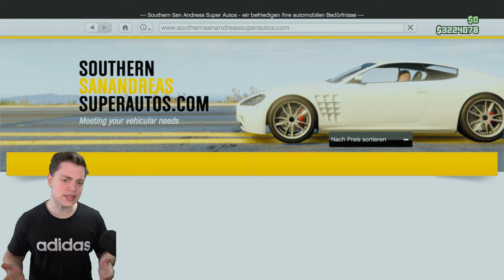SCHNELLSTER SUV in GTA Online? Wenny Issi Rally | GTA 5 Online Deutsch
Schnell... schneller... Weeny Issi Rally...

⬇️🔥🔥Social Media🔥🔥⬇️
PSN: nasenhaarwombat